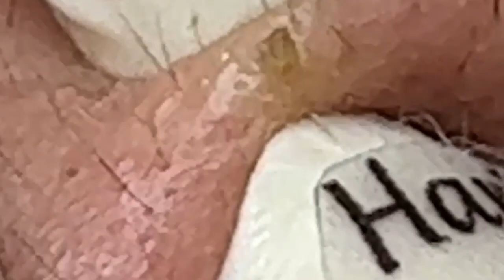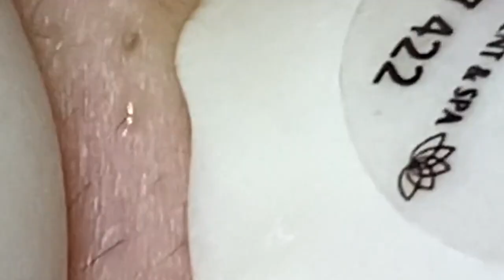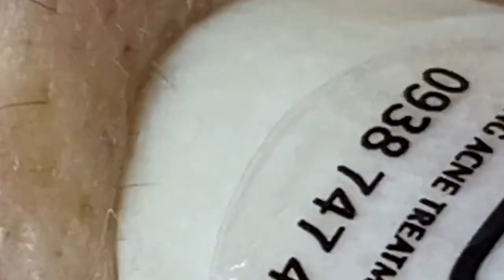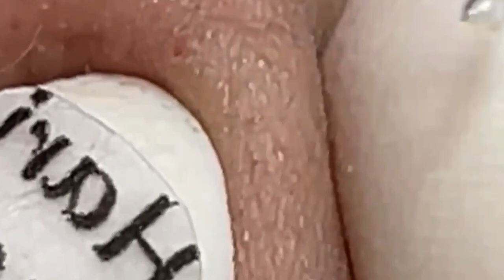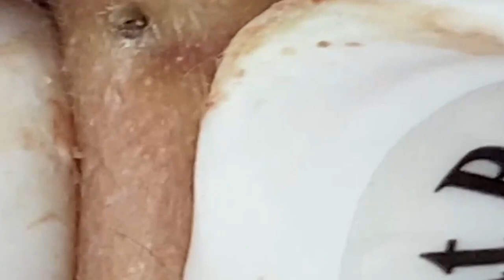العناية بالبشرة الفاخرة اليومية للوجه مع وكالة ناسا HANA 3128